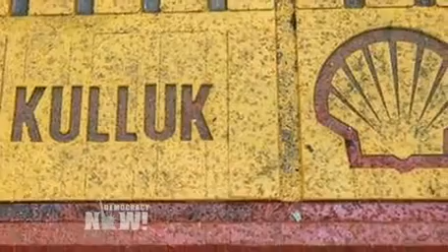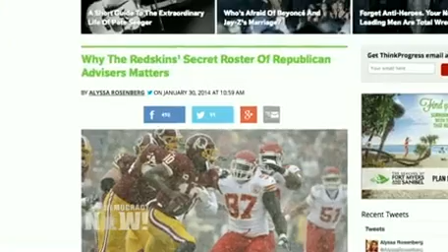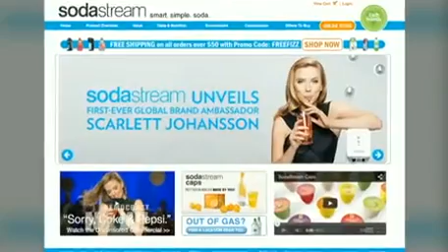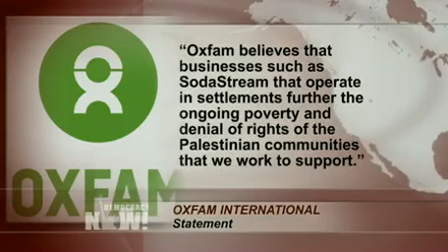Democracy Now! U.S. and World News Headlines for Friday, January 31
to watch the entire independent, global news hour. This is a summary of news headlines from the United States and around the world as reported by Democracy Now! on Friday, January 31, 2014.